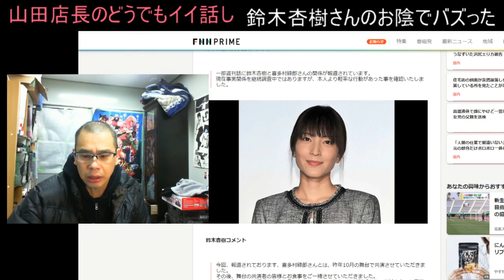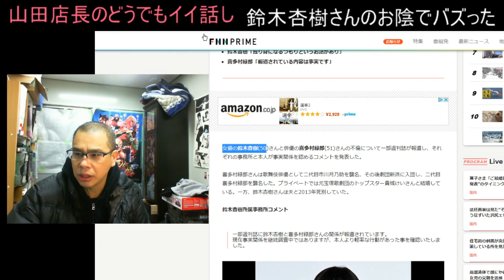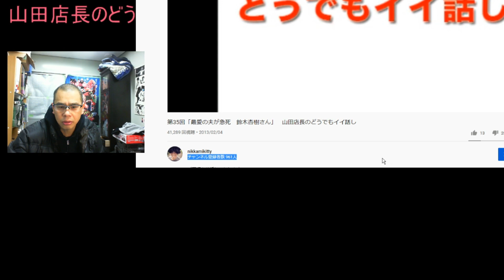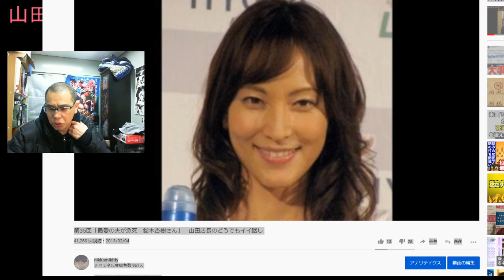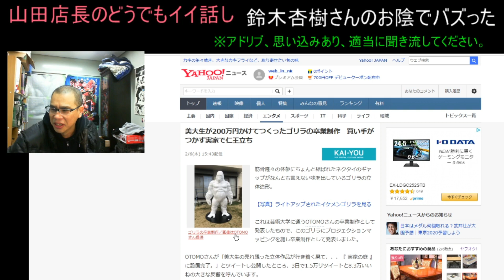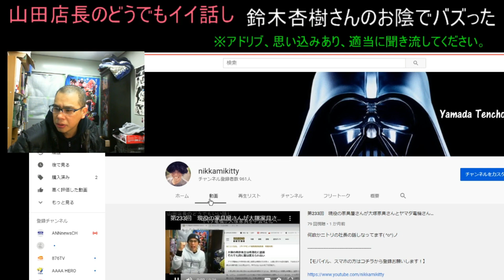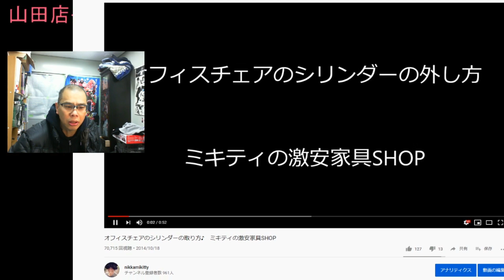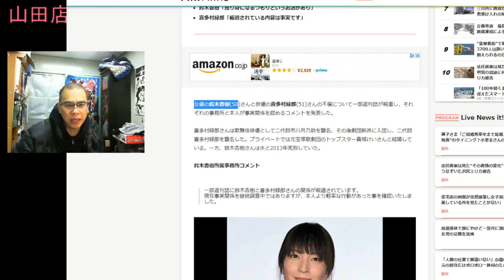第247回 鈴木杏樹さんの不倫のお陰で7年前の動画がバズった！けど7年前の自分の姿が恥ずかしすぎる・・・ 山田店長のどうでもイイ話し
まぁ、どうでもいいけどね♪

家具のネット販売やってます

何か御座いましたら山田店長まで連絡を下さい！

直販もOKです♪

〒840-2104